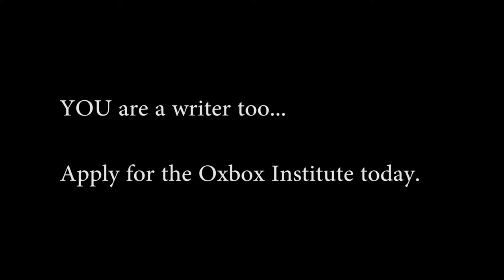Oxbow concept promo